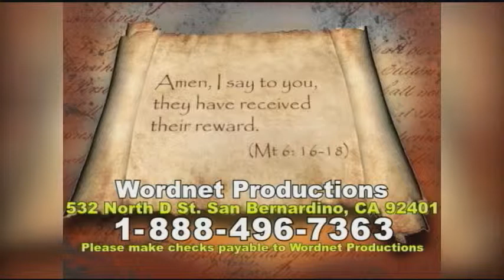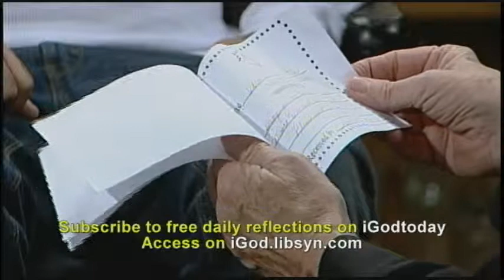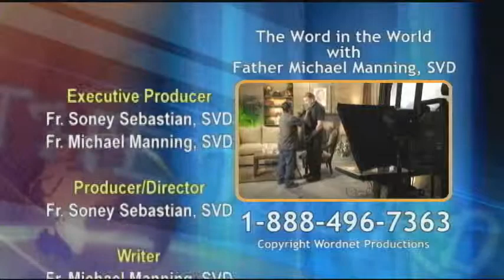Never Lost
Damien tells Fr. Mike the long hard struggle he had coming back after four months in the hospital. He shared all the emotions that he experienced, but more importantly the resolve he had. He explains how he had a "backwards" dream.